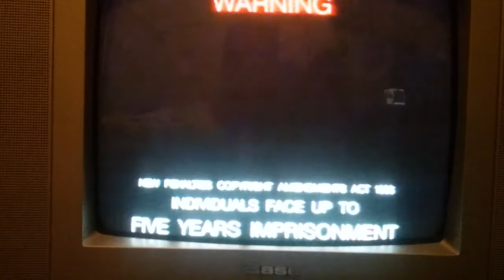Opening To Clash Of The Carnivores 1994 VHS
Request By VHS VHS And DVD Lover Est 2001 AVGP